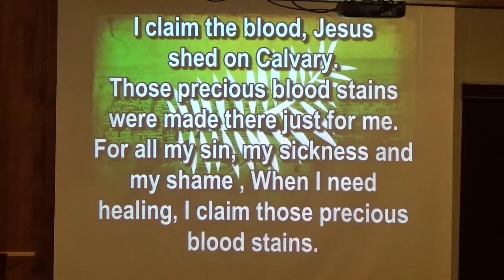I Claim the Blood